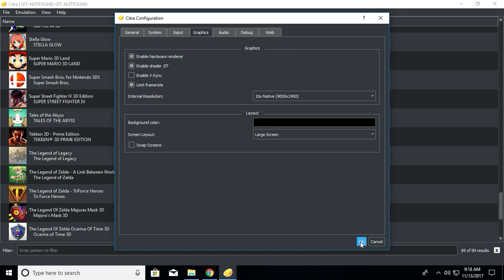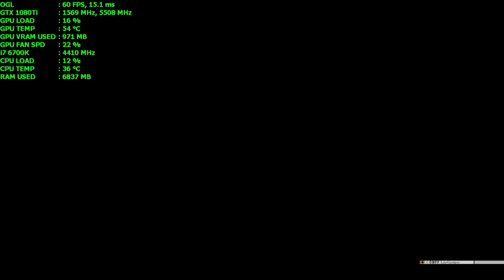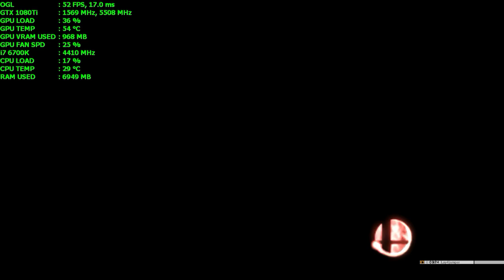Citra Custom Build: Super Smash Bros. for Nintendo 3DS 10x Native Internal Resolution at 60fps